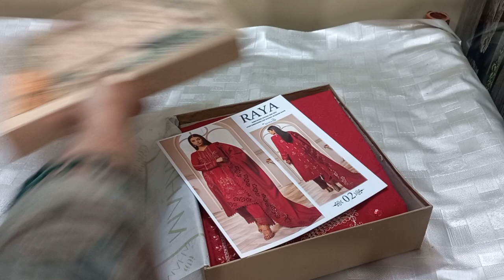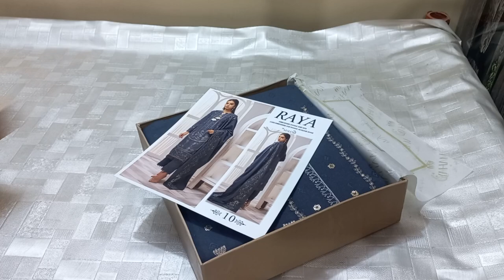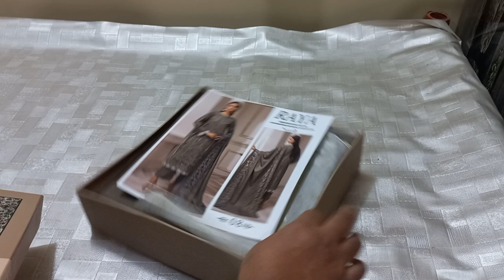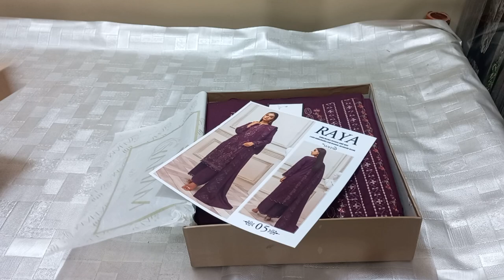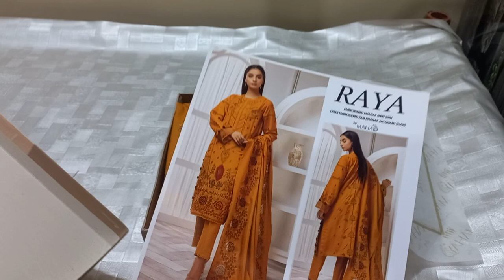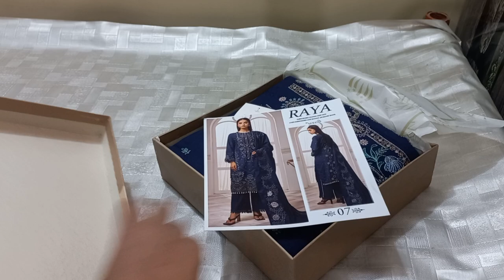Mahay Raya dhanak embroidered suit with shawl ,what's app 03174888659